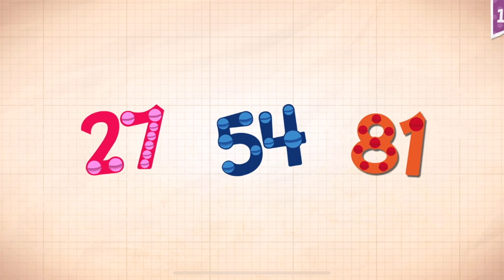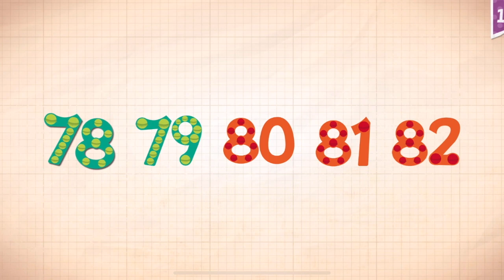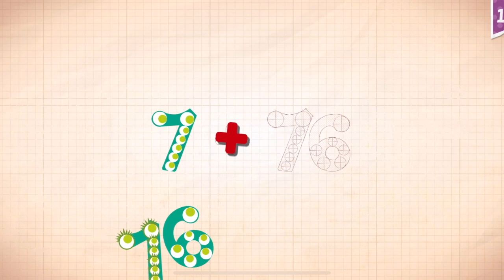Endless Numbers Learn To Count 1 to 10 Best App For Kids Count 1 to 50